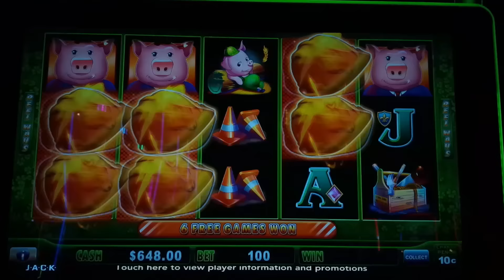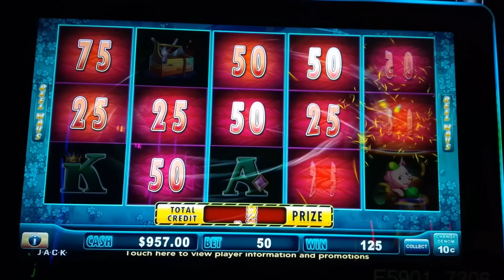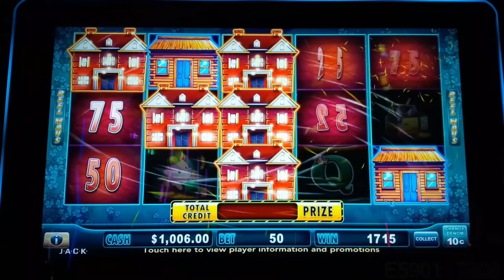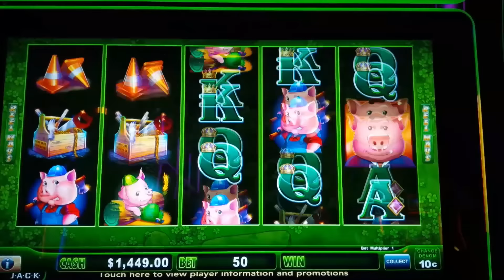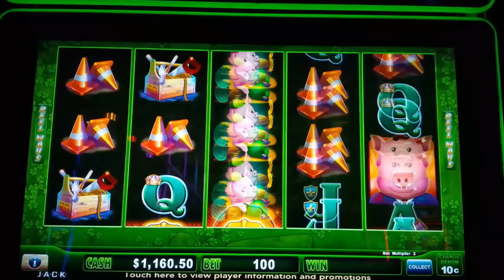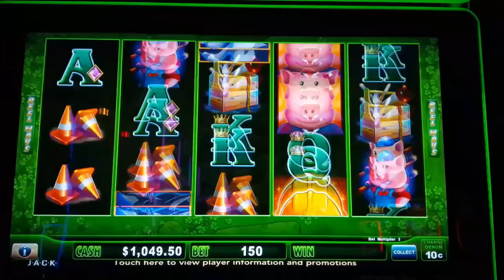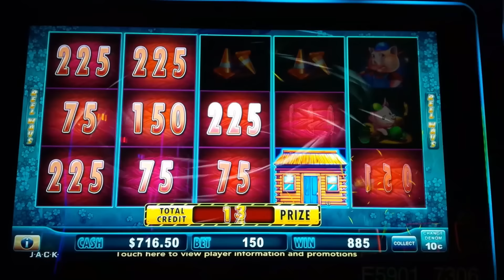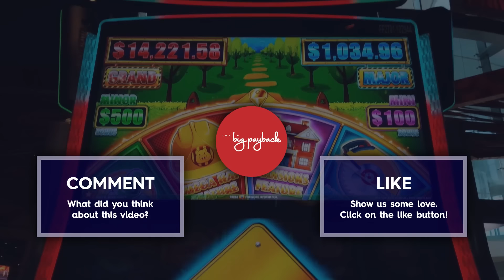I Put In $1000 for $20/Spin Huff N' Puff Slots - MAJOR QUEST!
QUEST FOR THE MAJOR on the Lock It Link Huff N' Puff slot machine by Light & Wonder!

Lock It Link Huff n' Puff remains an awesome slot for both low-limit and high-limit slot players and it continues to be a player favorite and and I'm certainly not an exception - I love this game and certainly Lady Luck was on my side on this one! Just like in the Hold Onto Your Hat version of Lock It Link, you win in the base game by landing the same symbol on at least 3 adjacent reels from left to right and to help, wild symbols may land on reels 2, 3 and 4. The bonus is initiated by landing 6 or more of the yellow Hard Hat bonus symbols for 6 Free Games.

During the bonus, landing 3 or more bonus symbols awards 1 additional free game. Each bonus symbol that now lands locks in place for the remainder of the bonus and if one lands on a previously locked Hard Hat, it turns to Silver and if it does it again it turns to Gold. Any further landings on Gold award 10x your total bet! At the conclusion of your spins, each locked Hard Hat is evaluated as follows:
Straw House: 25x to 100x your bet multiplier.
Wood House: 100x to 1000x your bet multiplier, Minor Bonus or Mini Bonus.
Brick House: 500x to 5000x you bet multiplier, Grand Jackpot, Major Jackpot, Minor Bonus or Mini Bonus.

See the AWESOME MANSION FEATURE, and yeah, A JACKPOT Or if you love Huff N' Puff classic, check out my best win ever on the game OR HOW ABOUT A FULL SCREEN OF HATS Or MY BIGGEST JACKPOT on Huff N' More Puff

0:00 Lock It Link Huff N' Puff Intro
4:32 Free Games Feature!
8:51 Free Games Feature!
11:40 Free Games Feature!
23:31 Free Games Feature!
28:40 Free Games Feature!
31:36 Free Games Feature!